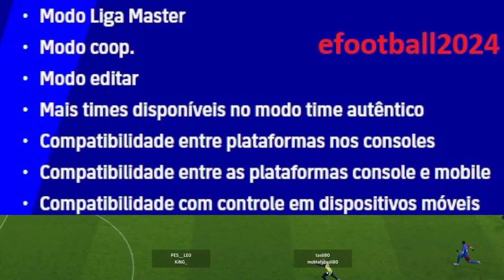7 GRANDES NOVIDADES CONFIRMADAS PARA O EFOOTBALL 2024!